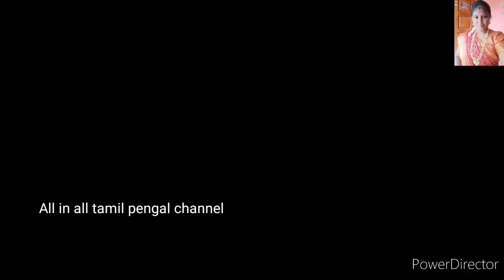My earrings collection and organisation video part 2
Hello friends;